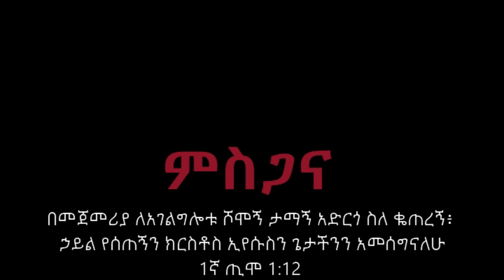ዘማሪት እታፈረሁ ገብሬ "ዌሹ ዋእ ኒና ዮኮ" Hadiya mazmur Subscribe Like &Share እያደረጋችሁ ተከታተሉ።